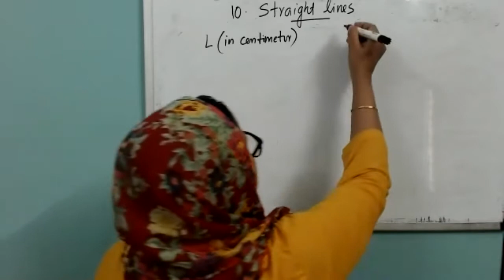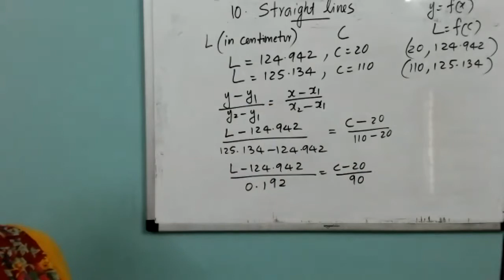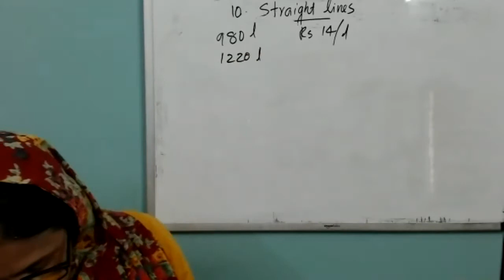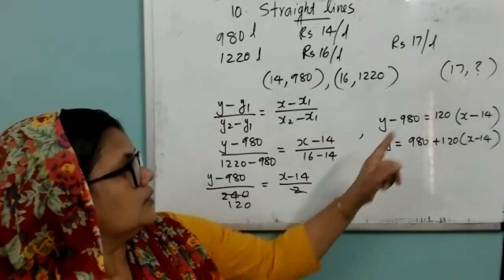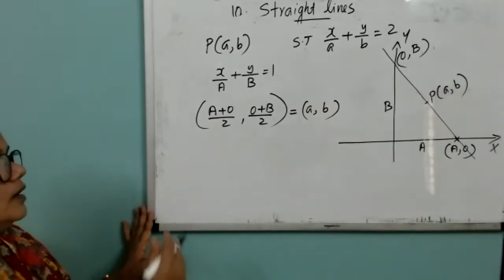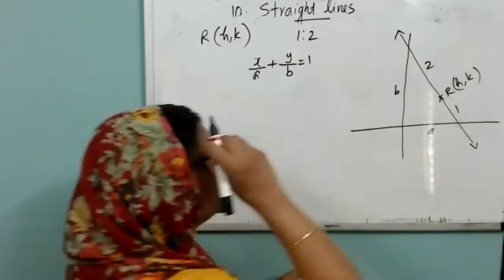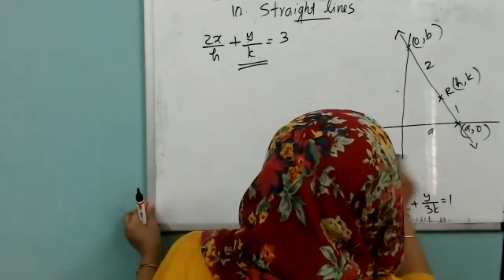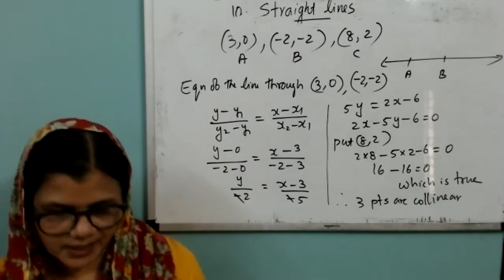Mathematics | NCERT | Class 11 | Ch.10 | STRAIGHT LINES | PART 8 | LIVE